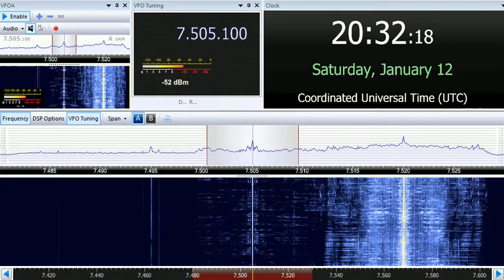12 01 2019 North Korea Reform Radio in Korean to NEAs 2030 on 7505 Tashkent